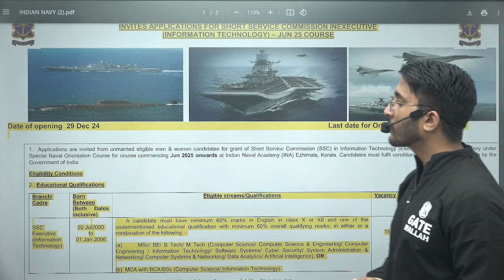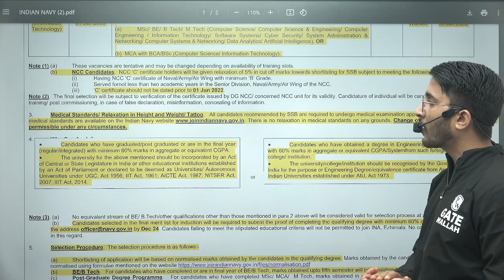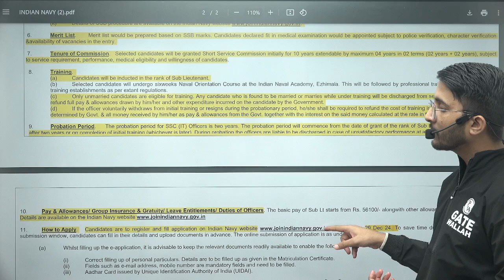Indian Navy Technical Recruitment 2025 | Become a Direct Officer | Eligibility, Salary & Full Detail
Explore the complete details about the Indian Navy Technical Recruitment 2025, including the direct officer post opportunities, eligibility criteria, application process, and salary structure. This is an incredible chance to serve the nation while securing a prestigious career with the Indian Navy. Learn about the required qualifications, age limits, selection procedures, and other essential information to guide you through the recruitment process. Whether you're an engineering graduate or a technology enthusiast aiming for a defense career, this comprehensive overview will help you achieve your goal.